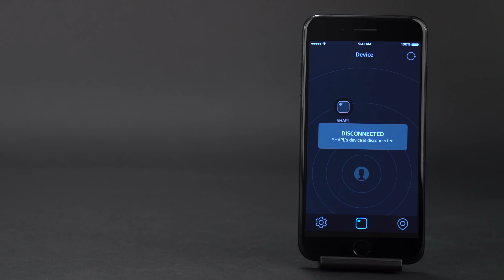SHAPL Suitcase & Backpack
Looking for Superb quality, Customizing Suitcase? Check out SHAPL!